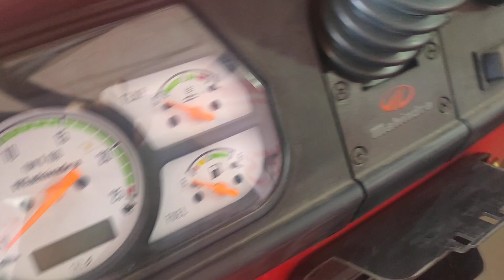MAHENDRA 275 DI XP PLUS TRACTOR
Mahendra 585 DI XP Plus